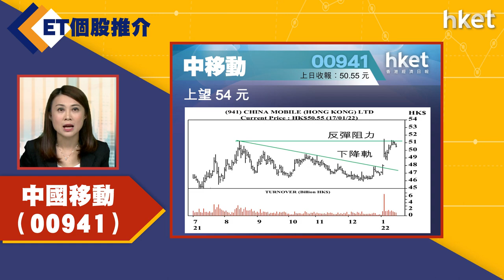【ET個股推介】中國移動（00941）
今日ET個股推介－中國移動（00941）